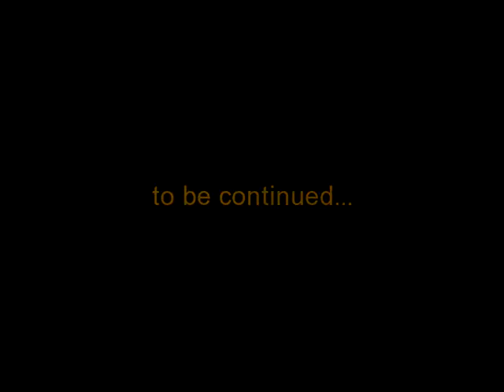Over Landers @ OC, CA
A quick stop to visit me...